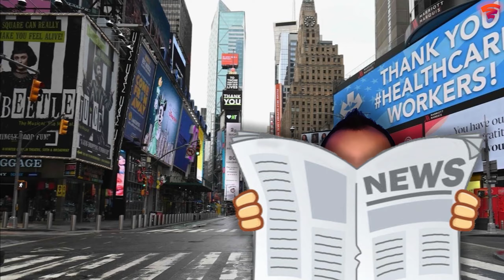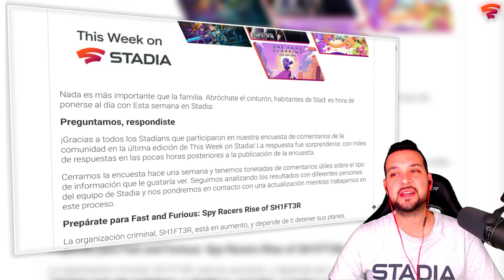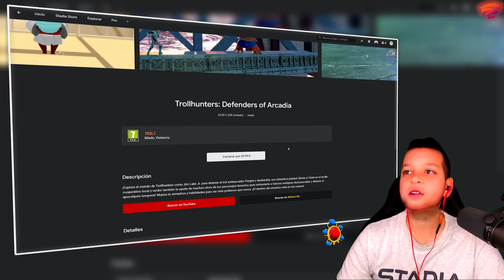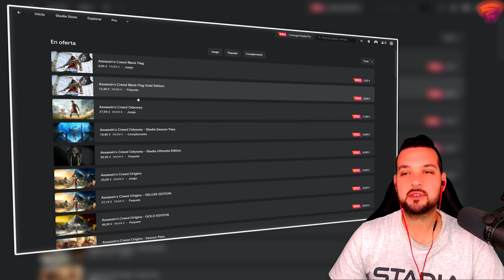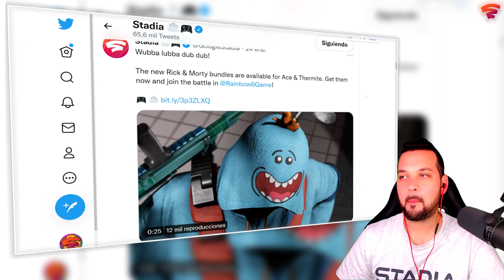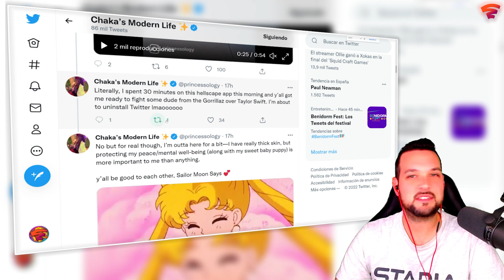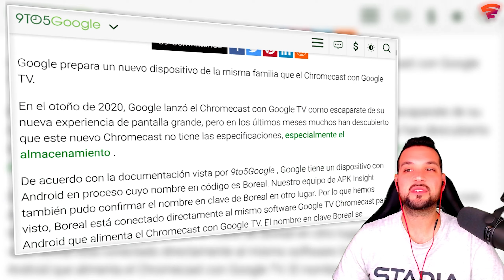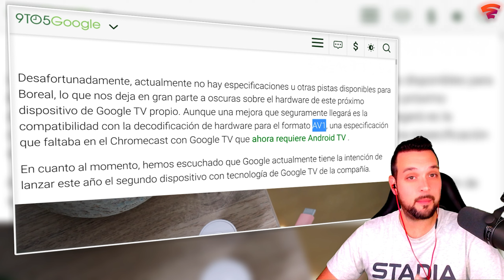🎈 ¡Twitter, blog, lanzamientos y ofertas! 📰 Las NOTICIAS de la SEMANA 📰 ENERO #4 | Crymen